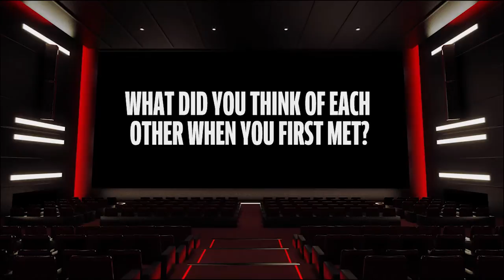Total Film: Funny People - Kevin Hart and Josh Gad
In the first episode of this new regular we talk to Kevin Hart and Josh Gad about how they met, the funniest person they've worked with and which comedy they'd remake given the chance.